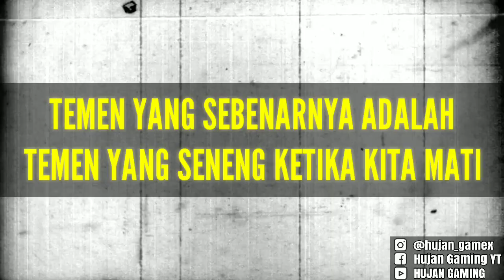TOO SOON STREAK SOLIDARITAS | PUBGM HUJAN GAMING #22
UNTUK NEXT VIDEO KITA ADAIN CR LAGI TAPI BEDA MISI DARI YANG KEMAREN